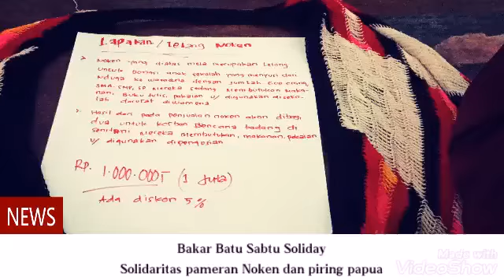Acara Sabtu Soliday (penggalangan dana Nduga dan sentani)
Terima kasih banyak kepada Kawan" Solidaritas Indonesia yang mana telah Mengadakan acara sabtu soliday dalam penggalanangan Dana untuk nduga dan sentani. Dan terima kasih banyak juga bagi kawan" yang mana telah meluangkan waktu dan Menyumbangkan Karya-karya dan telah mengisi acara dalam bentuk musisi dari beberapa Group Band dan lainnya.

Kami sebagai Panitia yang dari Papua, sangat" berterima kasih kepada semua kawan" semua pada acara kami ini.

Kiranya Tuhan Yang membalas semua dari apa yang di lakukan dan juga di sumbangkan bagi Rakyat Yang tertimpa musiba di Tanah Papua.
Saya menyapa dalam bahasa ibu kami yaitu:
Wa wa waa... 🙏😇